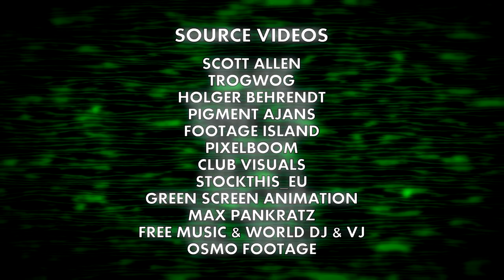Mouse Organ - Boards Of Canada Tribute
KAM Blue Pictures brings you the video for the first track to be released from the forthcoming album "The Future Of Machines" by The Mouse Organ.

Video by Ronald McNamara

Note : The Mouse Organ was previously called The Marvelous Mechanical Mouse Organ, but it was too much to type all the time :)